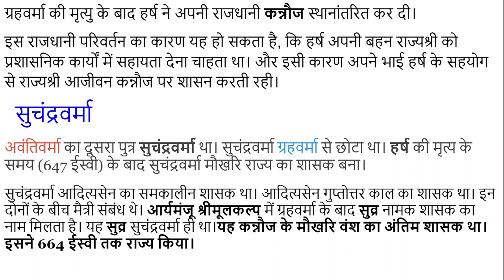मौखरि राजवंश का राजनैतिक इतिहास